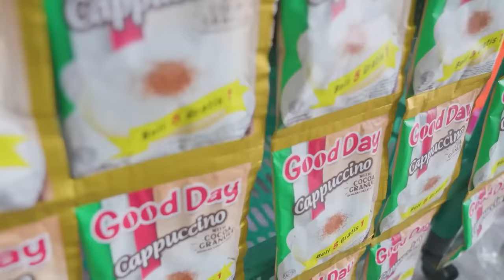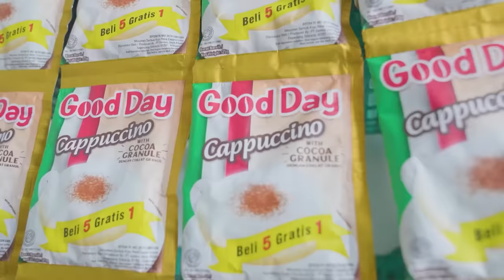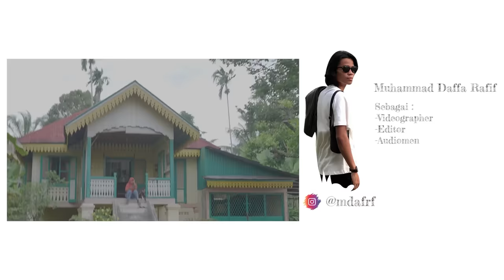GARA GARA BIOSKOP